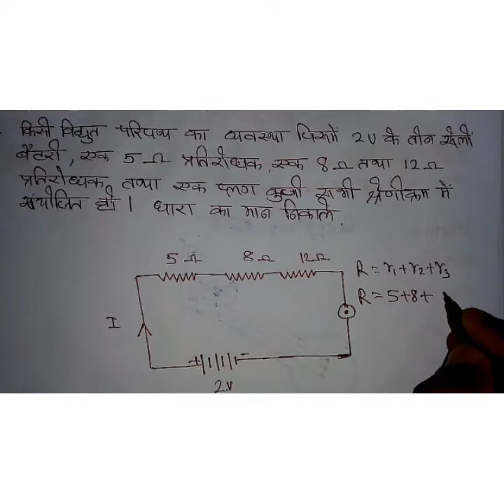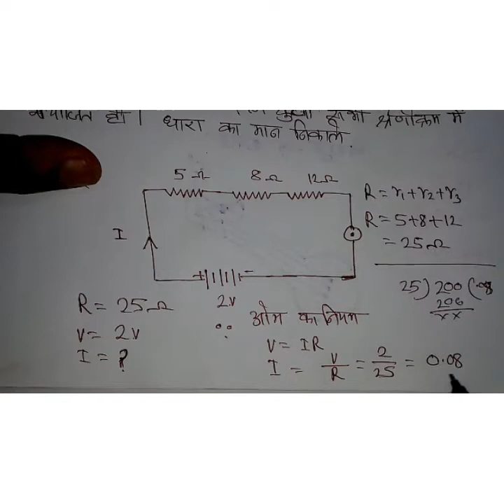Numericals for alp railway 2018